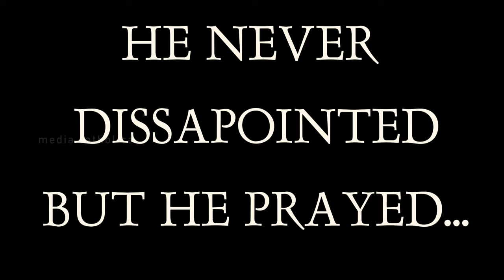ZEBAH Official Trailor II SHORT FILM II Charles &Crew II Unoque Media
Direction: Charles & Crew
Production: Unoque Media
Online Partner: Media Catholica